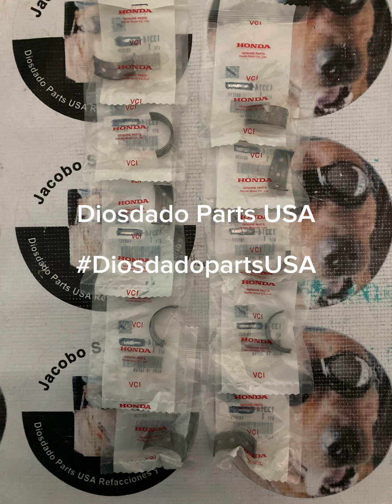Diosdado Parts USA